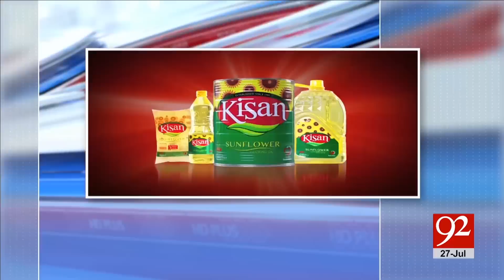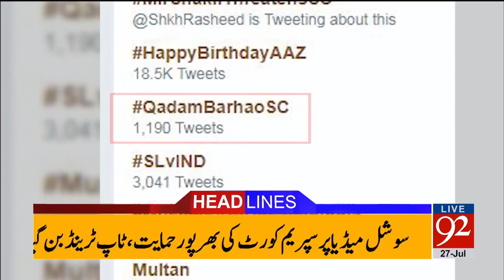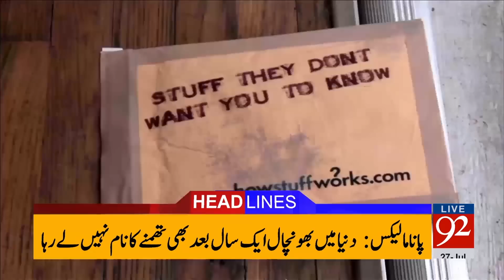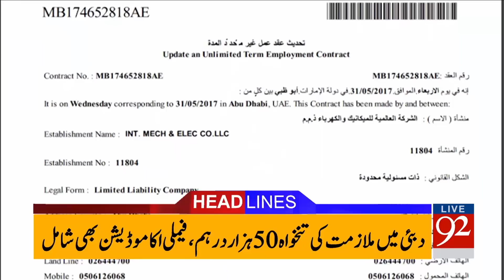92 News Headlines 09:00 AM - 27 July 2017 - 92NewsHDPlus